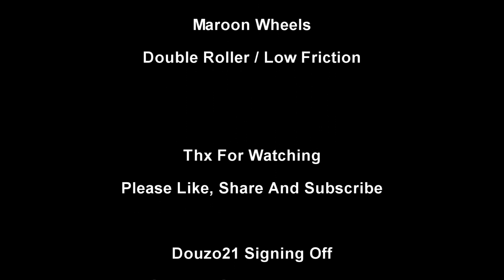Tamiya Mini 4WD : Build AR Chassis For STB Pro With Low Budget (Bahasa Indonesia)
Build AR Chassis For STB Pro Low Budget

- AR Chassis
- Body (Cross Box)
- Gearset
- FA 130 Motor
- Low Friction Double Roller
- Stabilizer Roller
- Low Frictions Wheel set

Semoga bermanfaat